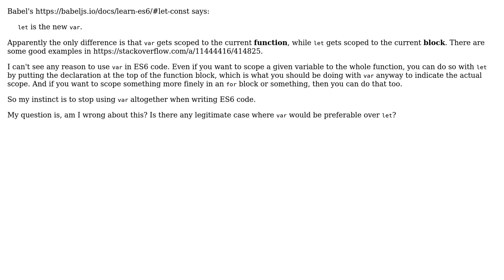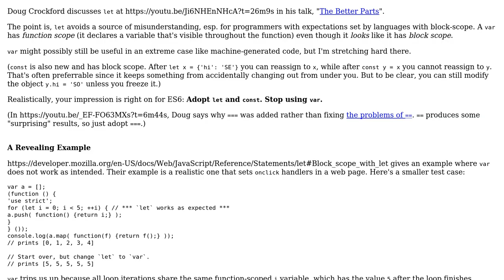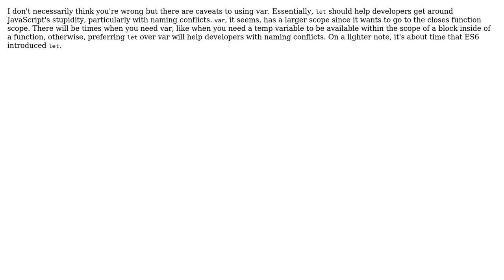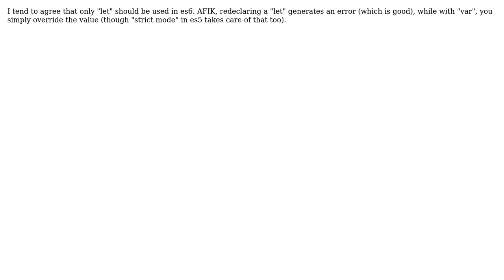Software Engineering: Is there any reason to use the "var" keyword in ES6? (4 Solutions!!)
Software Engineering: Is there any reason to use the "var" keyword in ES6?

With thanks & praise to God, and with thanks to the many people who have made this project possible! | Content (except music & images) licensed under CC BY-SA | Music | Images & others | With thanks to user yar1 user Jerry101 user curiousdork user callum user bnieland user auspicious99 user Aluan Haddad and the Stack Exchange Network Trademarks are property of their respective owners. You are responsible for your own actions.